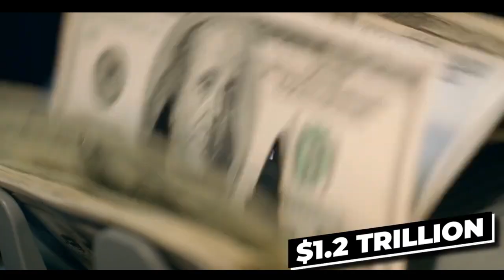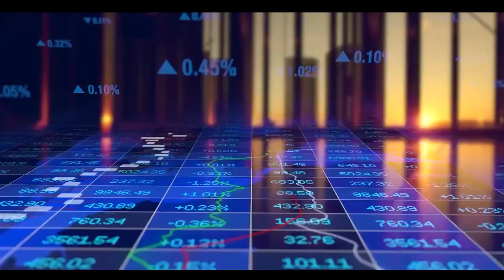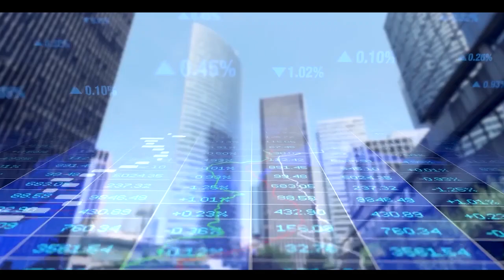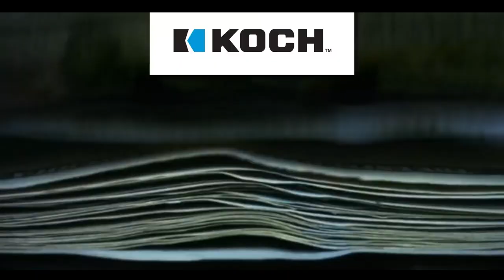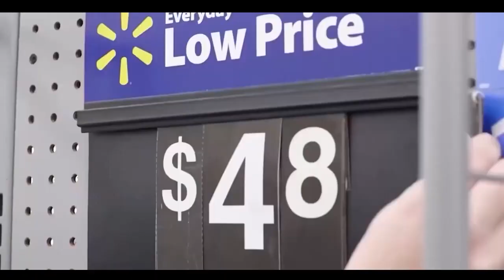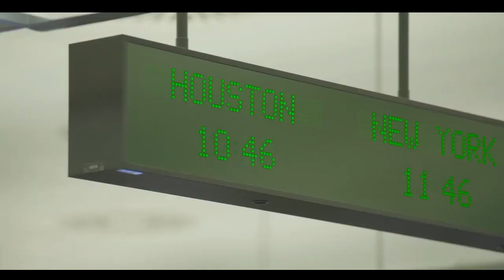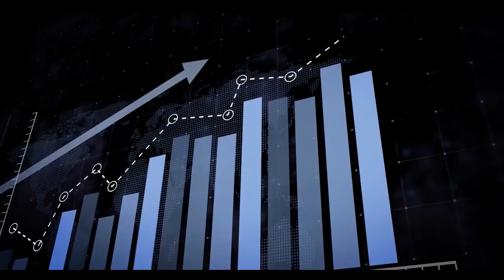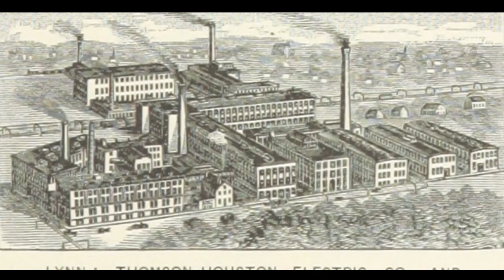The Richest Families That Secretly Rule The World: Unveiling Hidden Power Structures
Journey into the enigmatic world of the wealthiest families who possess immense wealth, influence, and power, shaping the global landscape from behind the scenes. In this thought-provoking video, we delve into the secret power structures and deep-rooted networks that connect these dynasties and their far-reaching impact on economies, politics, and society.

Join us as we uncover the identities of these influential families, known for their vast fortunes and strategic control over industries, media, and governments. Explore the intricate webs of intergenerational wealth, business empires, and cross-border influence that have enabled them to quietly shape the course of history.

From ancient lineages to modern-day dynasties, we examine the legacy and strategies that have allowed these families to amass immeasurable wealth and secure positions of unparalleled power. Delve into their secretive rituals, exclusive networks, and the mechanisms through which they exert their influence across continents.

Through in-depth analysis and expert insights, gain a deeper understanding of how these families covertly navigate the global stage, driving economic policies, shaping public opinion, and shaping the destiny of nations. Uncover the potential ramifications and ethical considerations associated with such concentrated wealth and influence.

Whether you're fascinated by hidden power structures, interested in the dynamics of wealth and influence, or simply curious about the families that quietly hold the reins of power, this video sheds light on the richest families that secretly rule the world.